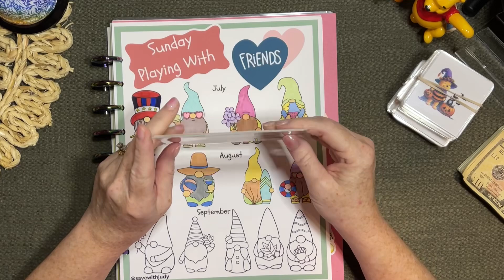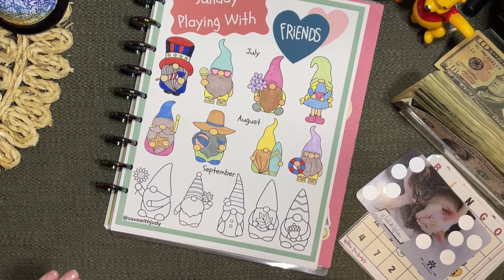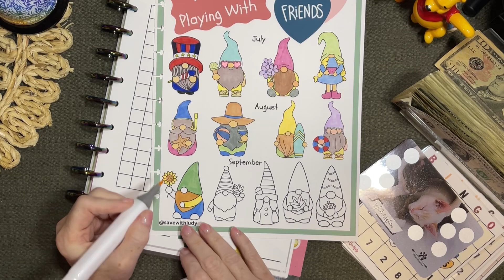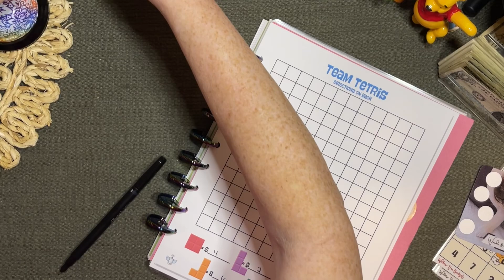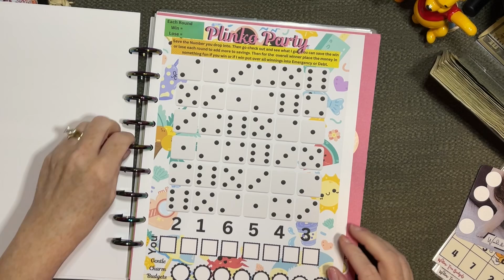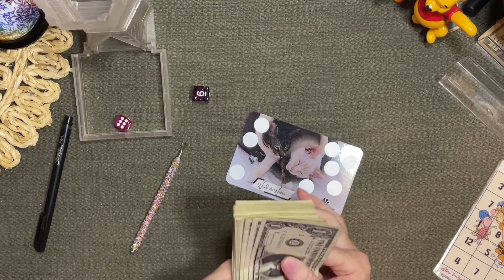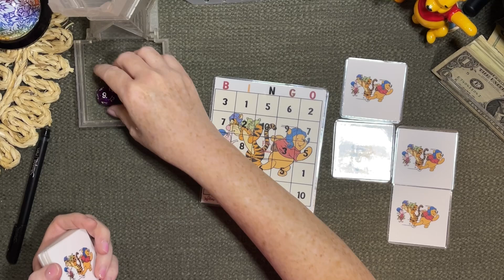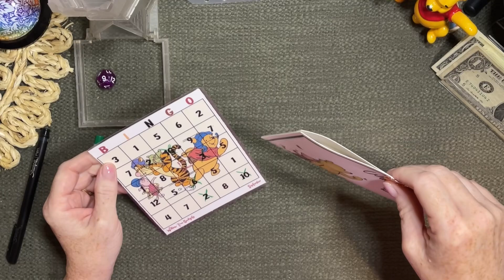Group Play Thursday!! ❤️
✨Check out my google drive for all kinds of cute freebies!

🥰 Friends Mentioned

Happy Mail: 💌📫
Willow Tree Budgets
Attn: Terri Pate
Guntersville, AL 35976
I really would love to hear from you!